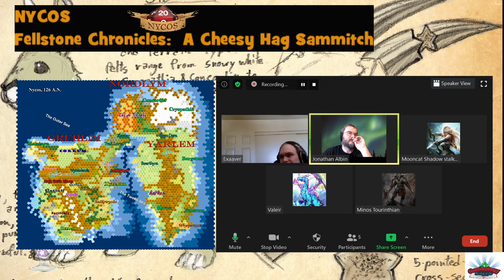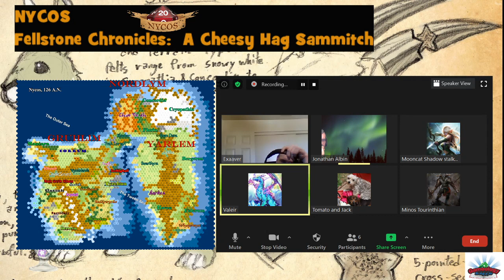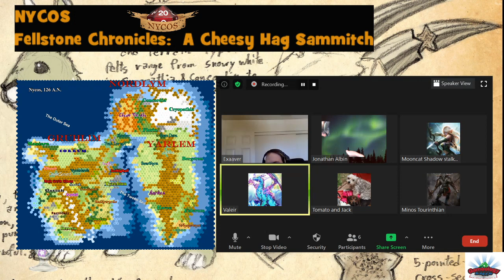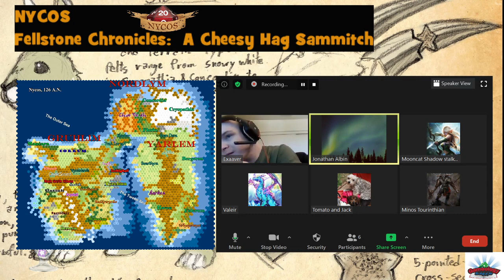NYCOS Fellstone Chronicles